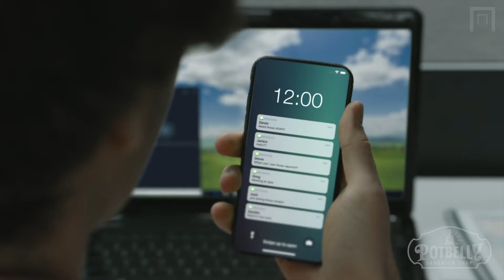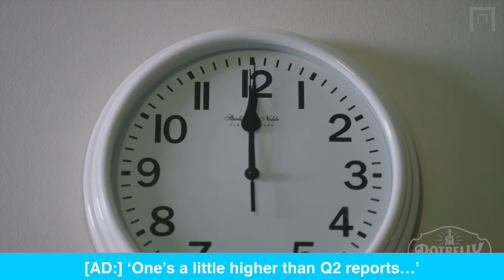Behind the Scenes with Chamber Media - Potbelly Sandwiches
Ever wonder what it is like behind the scenes with Chamber Media on our latest commercial set? Join us in this episode to see what it takes to create social ad magic for our client Potbelly Sandwiches.